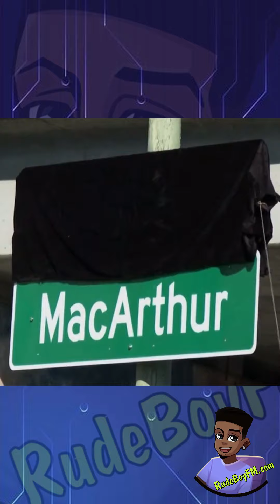Tupac gets a street named after him!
RudeBoy FM, playing non stop R&B, RAP, SLOW JAMZ, REMIXES, AFROFUSION, DANCEHALL and more! Listen to us online or via TuneIn Radio, or through your smart device!
For example, say "Hey Google, play RudeBoy FM" or "Alexa, play RudeBoy FM"